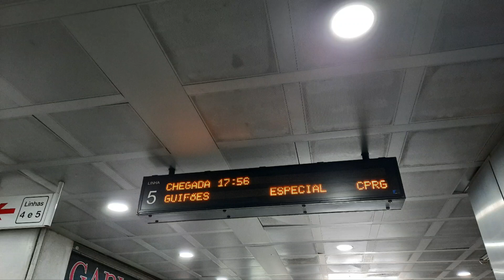Especial comboio operário vindo de Guifões CP 2240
comboio serie 2240, o 2275, vindo de guifões com destino a Ermesinde